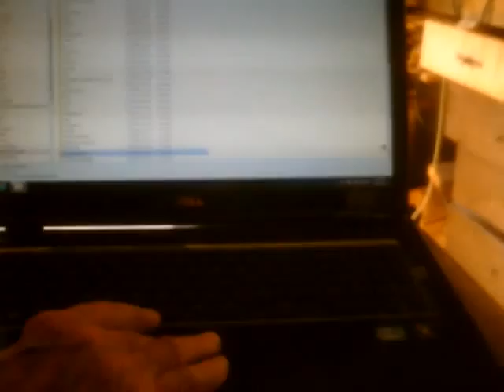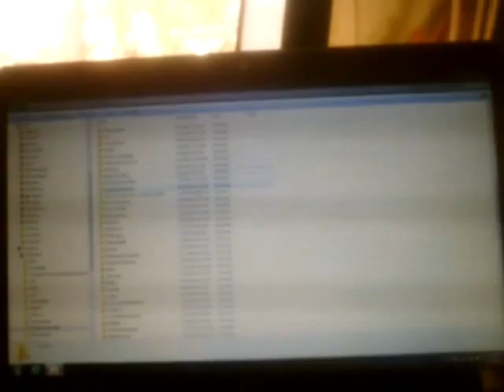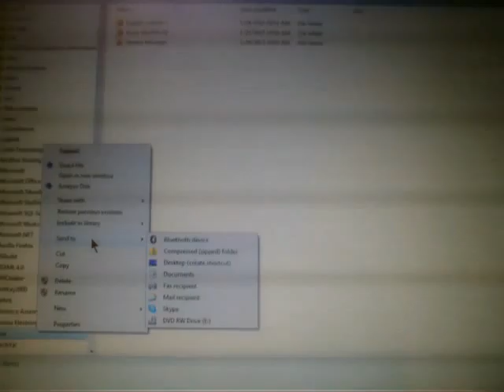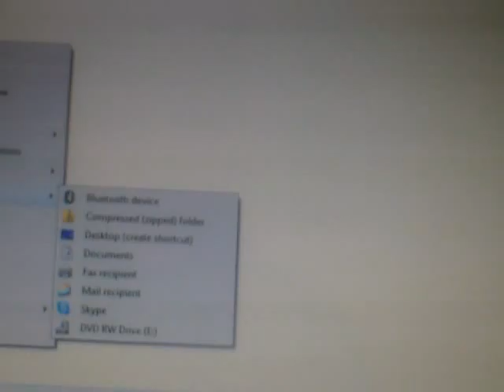Tom 13 3 20 Copy didn't work 1)